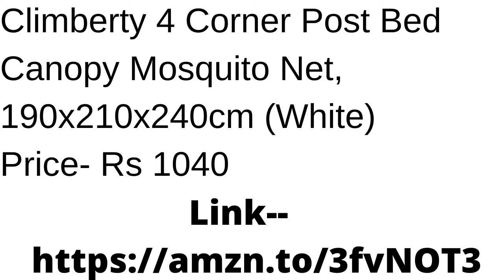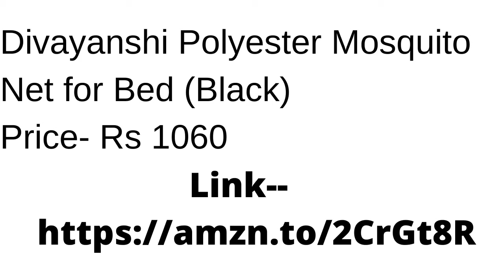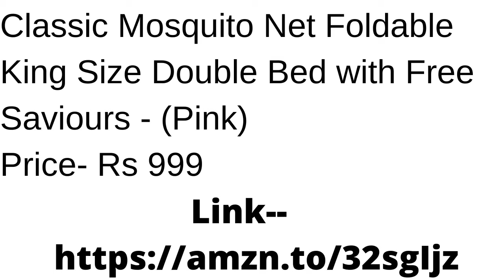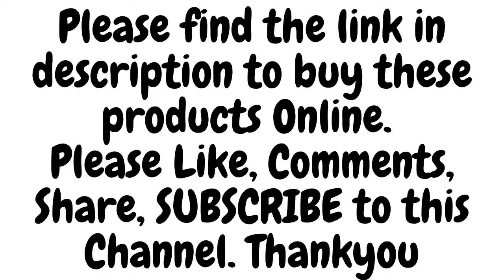11 Mosquito Nets on Amazon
11 Mosquito Nets on Amazon

1.
Neruti Enterprise Nylon Round Mosquito Bed Net Canopy Circular Curtain | Keeps Away Insects & Flies (Green)

2.
Provizon OBJECTS21 Printed Mosquito Net for Super King Size Double Bed (7x7 ft)

3.
Climberty 4 Corner Post Bed Canopy Mosquito Net, 190x210x240cm (White)

4.
Homecute Decorative Canopy with Normal Lase Hanging Double Bed Mosquito Net -Violet

5.
Divayanshi Polyester Mosquito Net for Bed (Black)
Price- Rs 1060

6.
Styles Closet Polyster Round Ceiling Mosquito Net(Double Bed,6.5 * 6.5 ft) (Pink)

7.
Daksh Gift Gallery Poly Cotton White Mosquito Net for Home, Living Room (White, King Size Bed (7 x 7))

8.
Neruti Enterprise Nylon Round Mosquito Bed Net Canopy Circular Curtain | Keeps Away Insects & Flies (Orange)

9.
Shahji Creation Double Bed Ivory 7X7feet Best Quality Mosquito Net

10.
Classic Mosquito Net Foldable King Size Double Bed with Free Saviours - (Pink)

11.
TOYDIRECT 4 Corners Post Canopy Bed Curtain - Royal Luxurious Cozy Drape Netting - 3 Opening Mosquito Net - Cute Princess Bedroom Decoration Accessories (86" W*78" L*82" H/(Suggested for King)